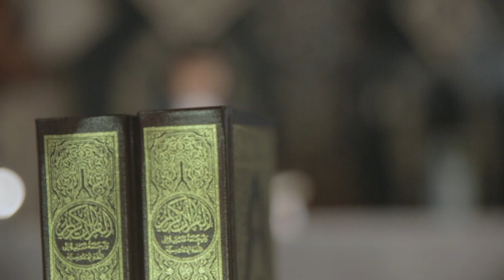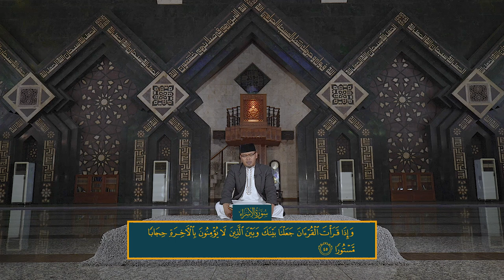Murotal Surat Al Isra Ayat 41-49